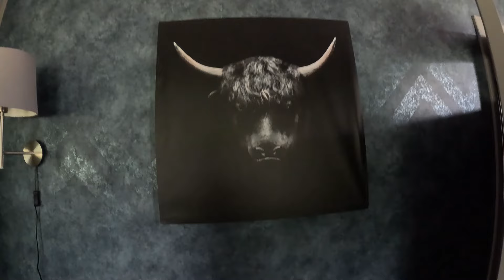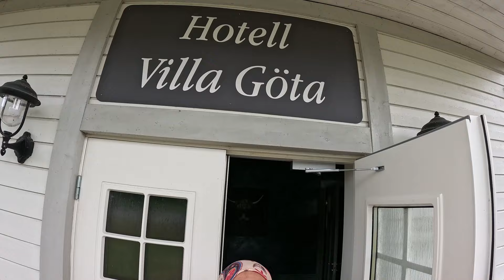Day22 Göta Kanal and Italian Pizza 🇸🇪 Sweden Thru Hike Smygehuk Treriksröset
A great day of our walking days in sweden from the south to the north.